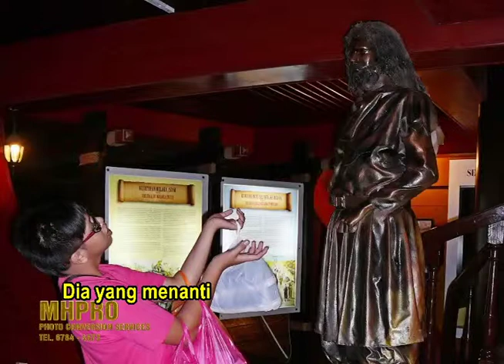Luka Seribu Rindu - Fotograf ( with lyrics )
Melaka ~ 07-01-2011 ~ Hari Pertama [13]